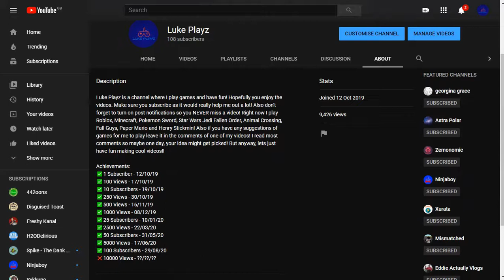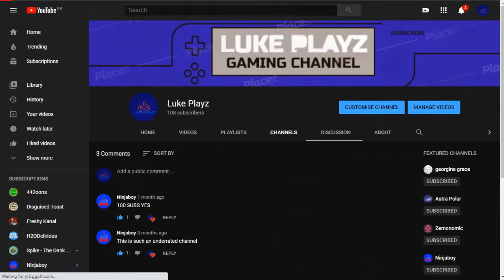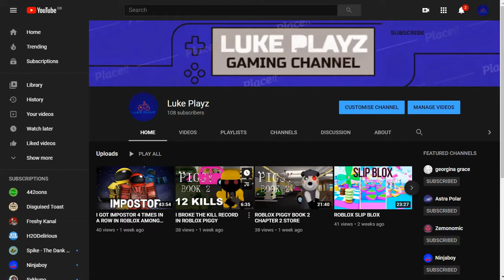1 Year...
My channel is 1 year old...

Joined 12 Oct 2019